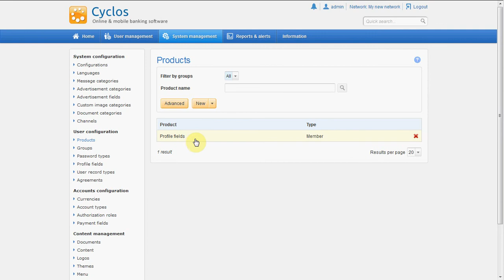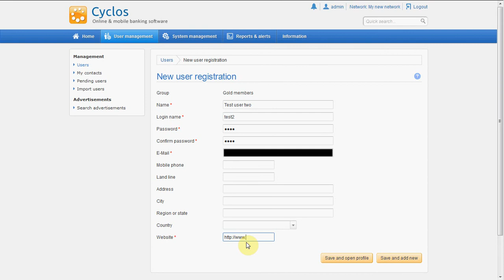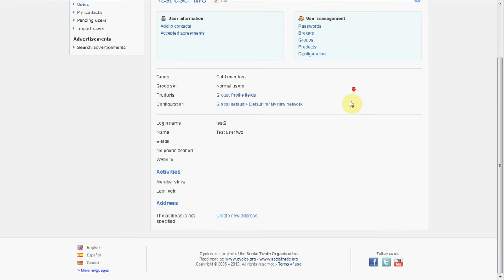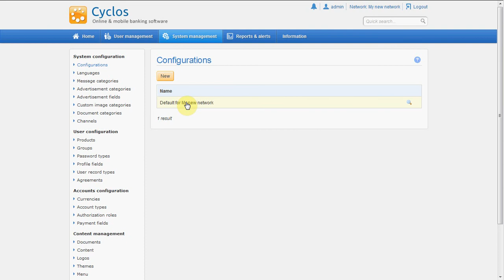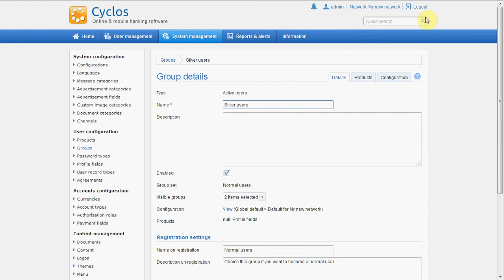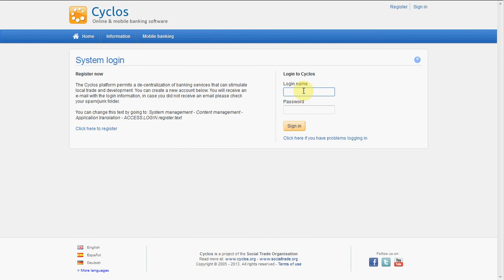Cyclos 4 instructions - 5. Users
In this video we explain how to work with users within Cyclos 4. The version used is Cyclos 4.0.2.